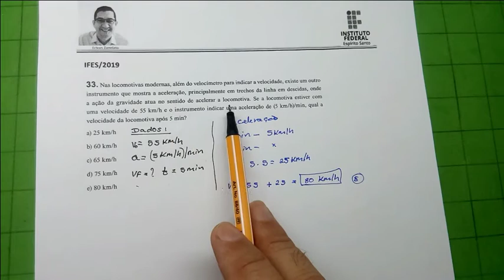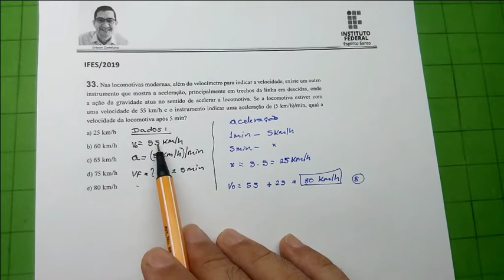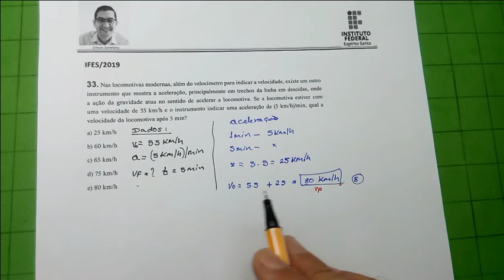Questão 33 prova do IFES 2019 - PROVA RESOLVIDA - Nas locomotivas modernas, além do velocímetro par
Questão  33 prova do IFES 2019 - RESOLUÇÃO DA PROVA  - Nas locomotivas modernas, além do velocímetro para indicar a velocidade, existe um outro instrumento que mostra a aceleração,

AJUDE A MANTER O CANAL ATIVO. S2